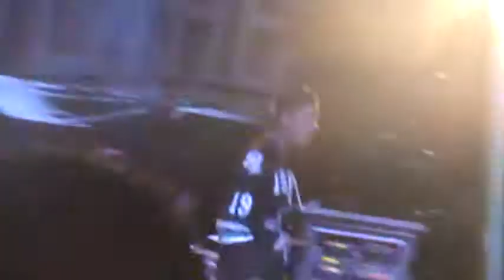T Mills - Diamonds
Live @ Ace of Spades in Sacramento, Ca for Summer Fest